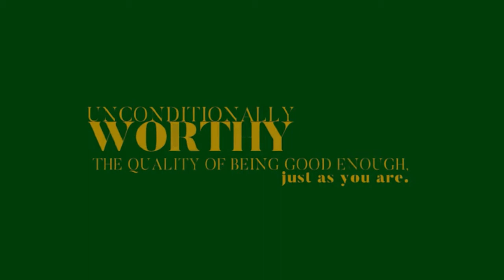EP 31: Why You Should Be Intentional on Your Self-Worth Journey | The Unconditionally Worthy Podcast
Life is SO good when you know you’re unconditionally worthy, so why waste another day, week, or year believing you’re not? Tune in to this episode of The Unconditionally Worthy Podcast, as I talk about the importance of being intentional and getting support on your self-worth journey.

Why therapy isn’t always sufficient in helping you embrace your self-worth.

The power of mindfulness and accountability in self-growth and personal development.

Why you should have intentions, guidance, and structure on your self-worth journey.

Advantages of taking the Unconditionally Worthy Course.

Feeling inspired to seek out the guidance you need? Apply now for the Unconditionally Worthy Group Coaching Program The next cohort starts the week of January 17th.

Stream & Download The Unconditionally Worthy Podcast NOW for FREE on Apple Podcast, Google, Stitcher, Pandora, and Spotify!